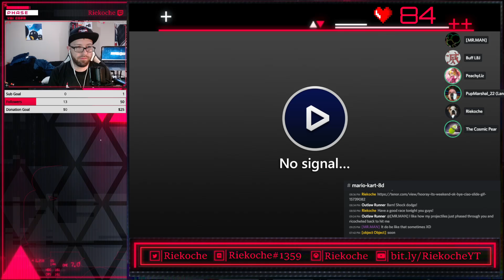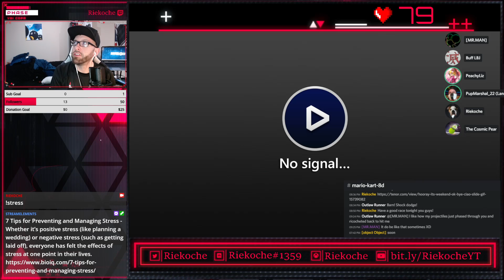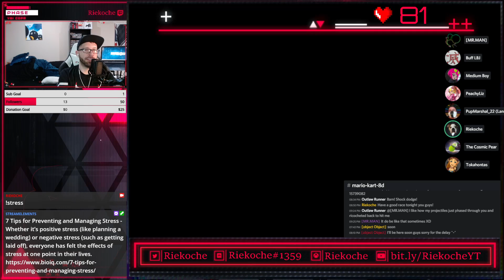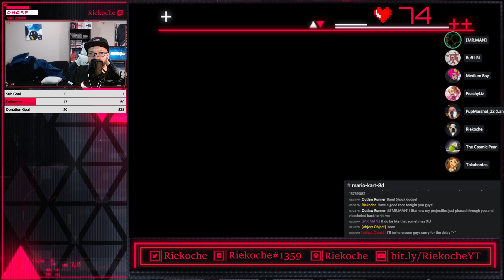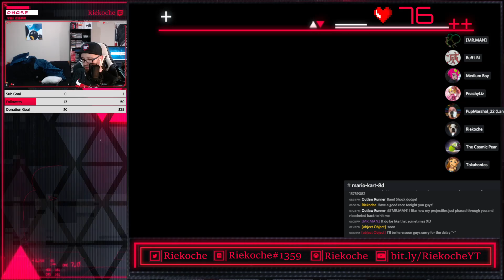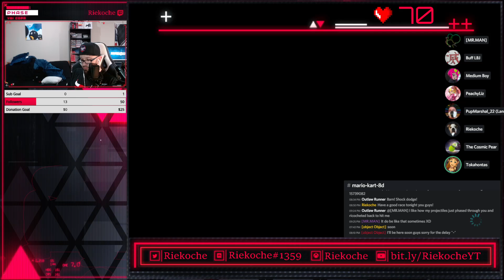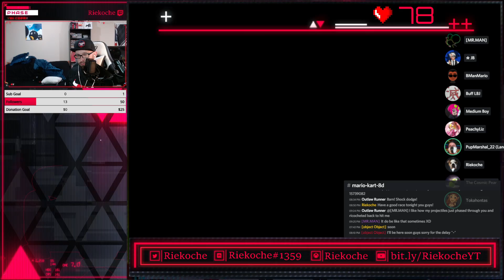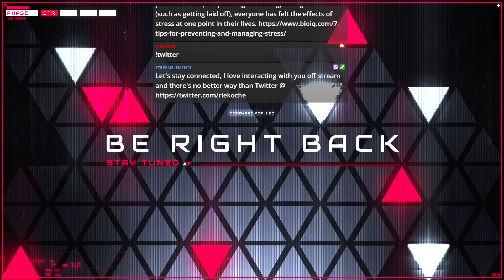Thursday Night Mario Kart 8 Deluxe w/ 1UP CLAN, SUNBEAM & LUMA CLAN [4/21/22]